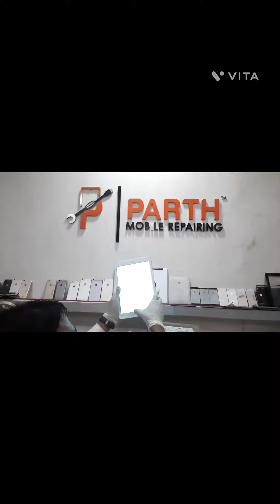ipad 4 mini dead solution & battery replacement।।